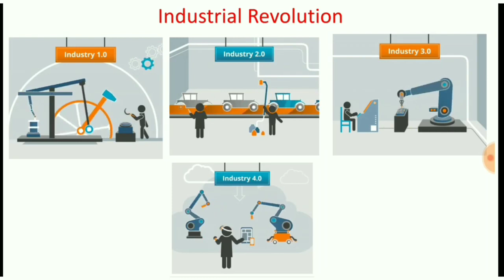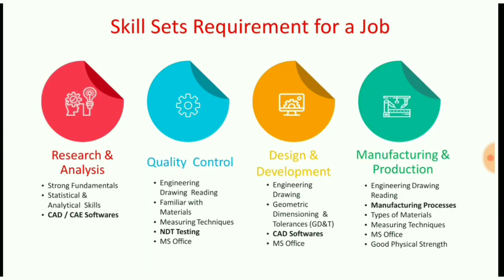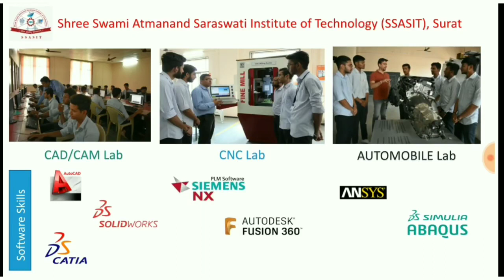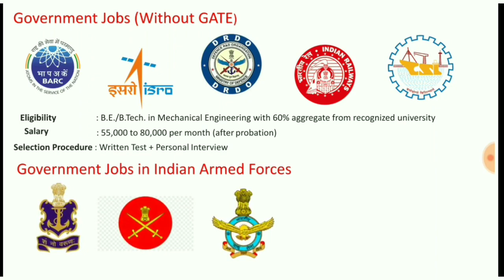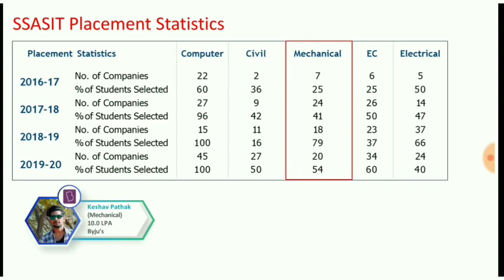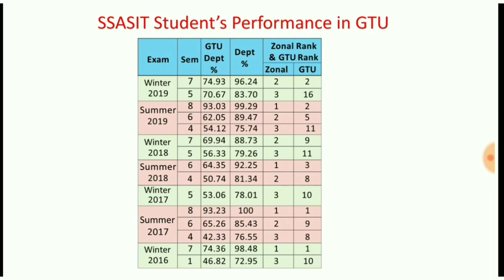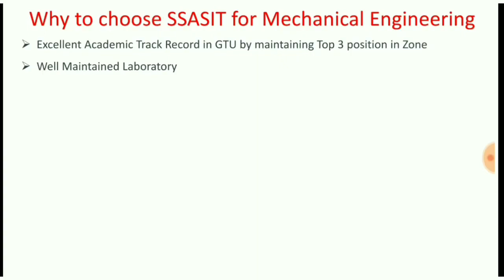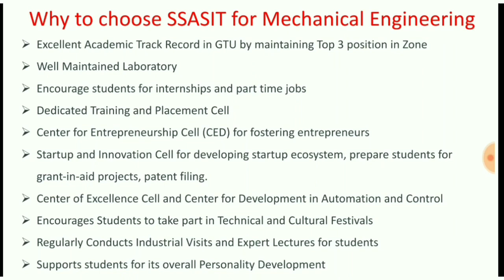Career Scope in Mechanical Engineering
This video covers content regarding career scopes after completing graduation in Mechanical Engineering. This video is prepared by Prof. Sagar Gurnani, Assistant Professor, Mechanical Engineering Department, Shree Swami Atmanand Saraswati Institute of Technology, Surat